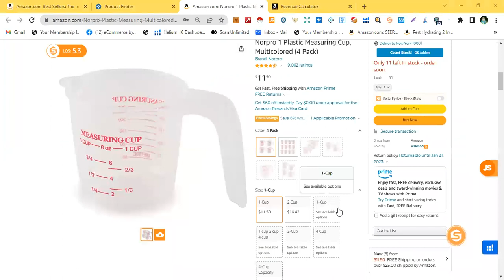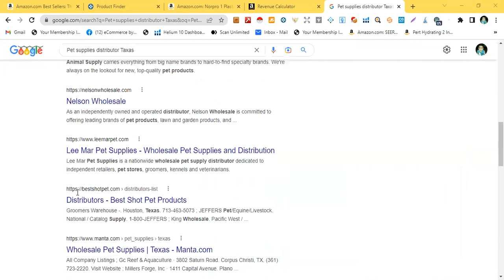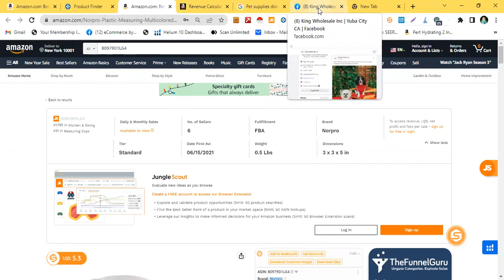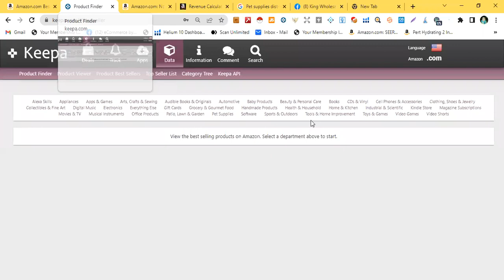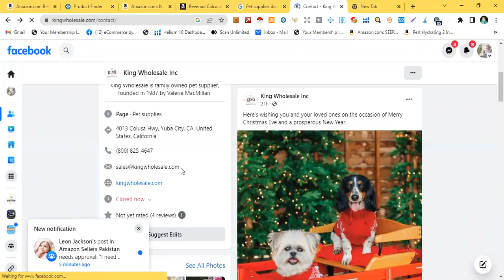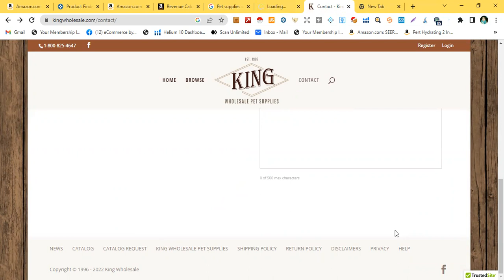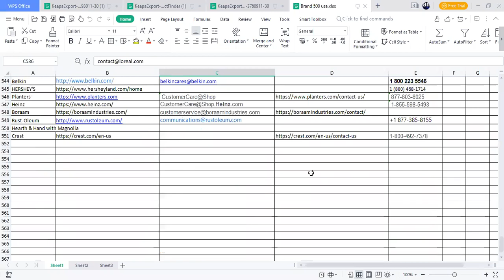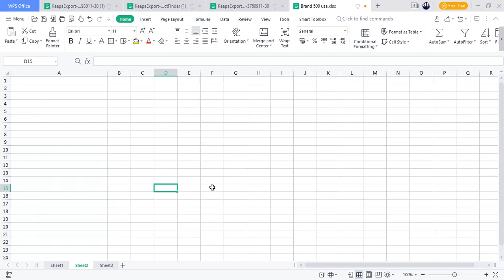Question and Answer Session of Amazon Wholesale fba | Amazon Wholesale fba from Pakistan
In this Video You will learn How to use Keepa for Amazon FBA Sourcing Keepa Charts
How to find product for Amazon Wholesale FBA model through KEEPA?
Find winning product for Wholesale FBA through Keepa

Amazon Wholesale Full Recorded Course from A to Z available ( Step by Step )
Rs: 6000/- Pakistani Rupees